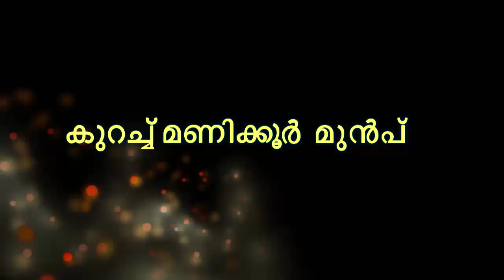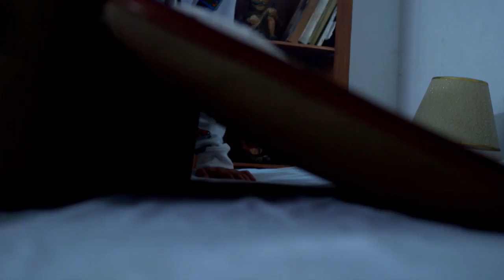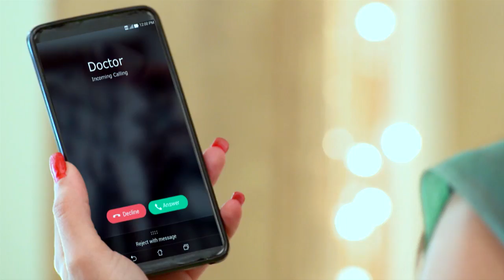STAR HRIDAYATHIL SOOKSHIKKAN 44 TD 20 02 18